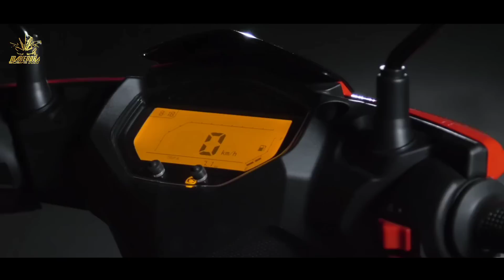RESMI BRO❗NEW HONDA BEAT 125 KILLER 2022 MELUNCUR? BENELLI VZ125I | NMAX | PCX | AEROX | VARIO